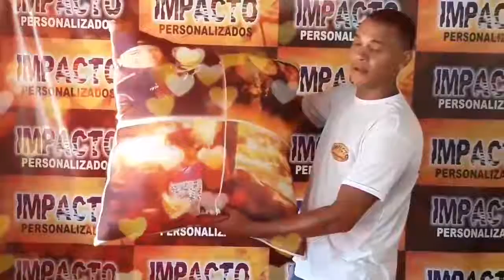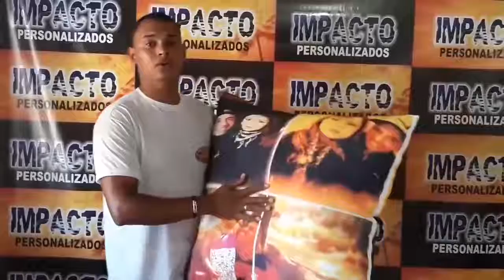ALMOFADÃO 70X70 CM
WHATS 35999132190